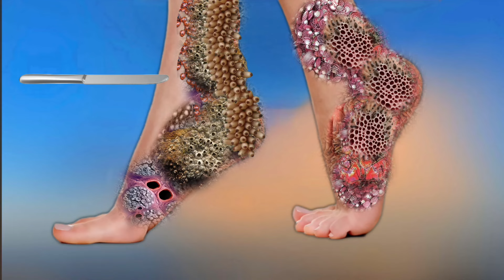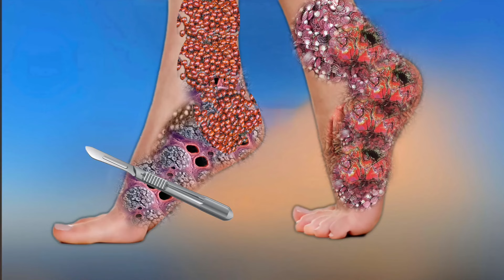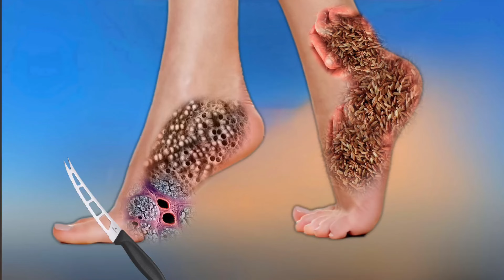ASMR Animation treatment from infected feet | 2D Animation | Deep Clean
Watch ASMR Animation treatment from infected feet | ASMR Treatment Animation | 2D Animation | Deep Clean